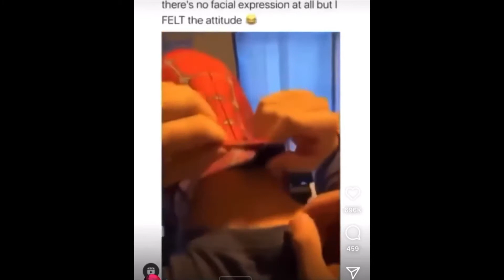When the pappuchino calls to you